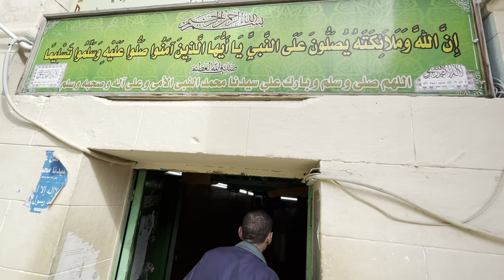Abu Al-Abbas Al-Mursi (Part-1)| Master of Imam Busiri | Ziyarat in Egypt